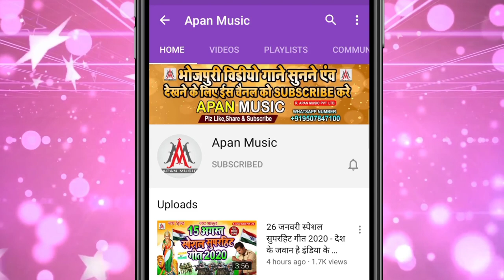गरम गरम हो गइलू | Dev Sunil ,Pani Pani Ho Gaili | Garam Garam Ho Gailu | Bhojpuri Hit Song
►Song : Garam Garam Ho Gailu
►Singer : Dev Sunil
►Lyrics : Chitrangd Mishra